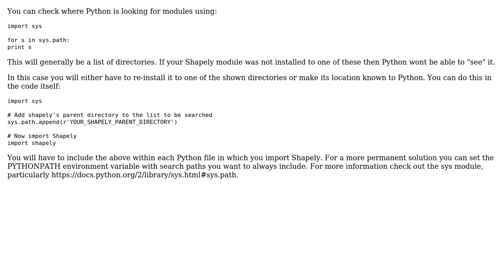GIS: Shapely in Spyder for Python 2.7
With thanks & praise to God, and with thanks to the many people who have made this project possible! You are responsible for your own actions.